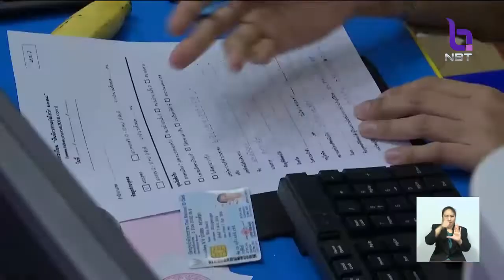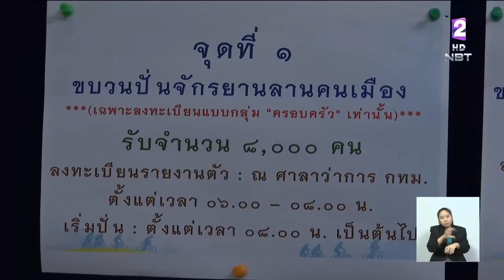ลงทะเบียนกิจกรรม'Bike อุ่นไอรัก' ทั่วประเทศทะลุกว่า8หมื่นคน หลายพื้นที่ซ้อมปั่นจักรยานสำรวจเส้นทาง